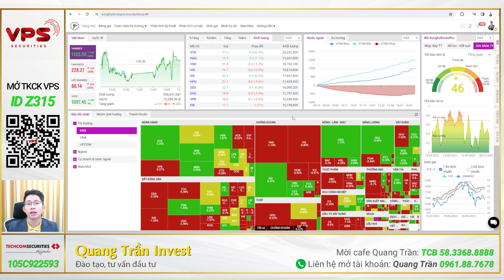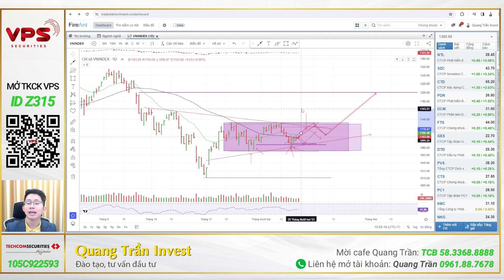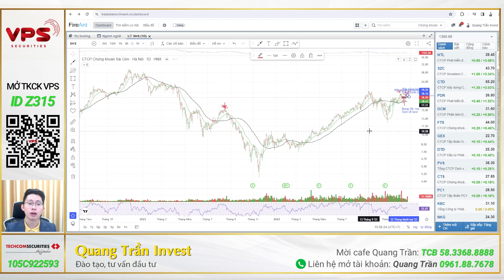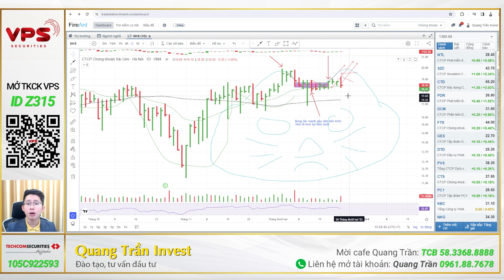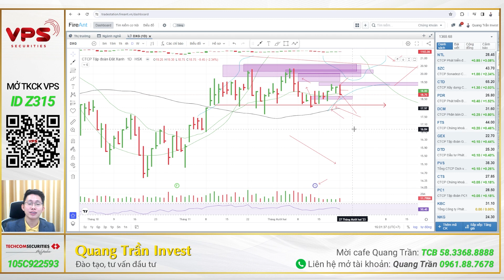Chứng khoán hôm nay | Nhận định thị trường: Tuần sau phát quà noel? Tuần chốt nav năm 2023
🔸Tuần sau phát quà noel? Tuần chốt nav năm 2023
🔸Top 3 cổ phiếu sắp bước vào sóng lớn năm 2024

 ● Số tài khoản: 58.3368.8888 (TCB)
 ● Chủ tài khoản: Trần Hồng Quang
 ● Nội dung: Họ tên_SĐT_Donate